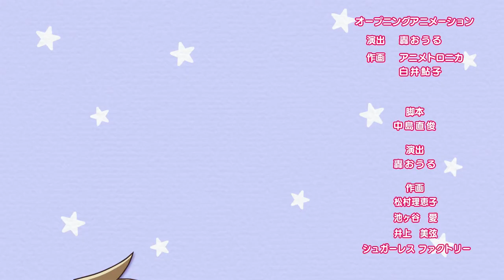【みにヴぁん ら～じ】9話「楽しいお風呂」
毎週火曜21時から配信中の「週刊ヴァンガ情報局 overDress」内にて
「みにヴぁん ら～じ」が配信スタート！

舞台は惑星クレイの衛星「アニヴェルサーリオ」。
衛星開拓のためセルカに召喚されたアイチやクロノたち
お馴染みのヴァンガードキャラクターが大奮闘！

◆スタッフ
原作：Quily、ブシロード
監修：伊藤彰
監督：西山司
シリーズ構成：中島直俊
音響監督：高寺たけし
アニメーション制作：オー・エル・エム
制作協力：インフィニティビジョン、DLE

■カードファイト!! ヴァンガード 公式ポータルサイト

©Vanguard10th